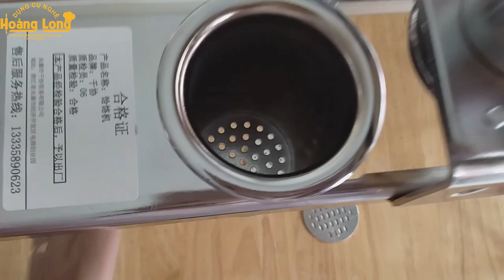Giới Thiệu Các Mẫu Dụng Cụ Làm Bún Bằng Tay Ở Cửa Hàng Hoàng Long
☆Trên thị trường hiện nay các loại bún, bánh phở, bánh canh...đều sử dụng hóa chất độc hại. Vì thế hiện nay các bà nội trợ chuyển qua tự tay mình làm bún, mì, bánh canh...cho gia đình. Và dụng cụ làm bún tại nhà là một dụng cụ không thể thiếu giúp cho các gia đình có thể thưởng thức các món bún, mì thơm ngon và bổ dưỡng, yêu thích mà không sợ hóa chất độc hại nữa.

☆Các bạn có thể đến cửa hàng Dụng Cụ Nghề Hoàng Long để mua hàng và xem thêm nhiều sản phẩm, mọi thắc mắc các bạn gọi đến cửa hàng sẽ được các nhân viên hỗ trợ.

Thông tin sản phẩm:
☆Trọng lượng khoảng: 6 kg
☆Kích thước: 55 * 34 * 56 cm
☆Chất liệu: kim loại
☆Công dụng: làm bún, mì, phở
☆Màu sắc: bạc
DỤNG CỤ NGHỀ HOÀNG LONG
🏣 Địa chỉ: 167, Phan Đình Phùng, Thanh Bình, Biên Hòa, Đồng Nai